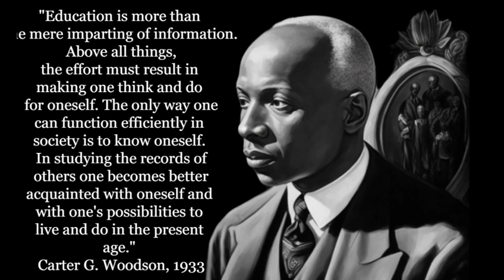"How to Think Like a Black Jew" Course Curriculum for University & Secondary Schools (intro video).